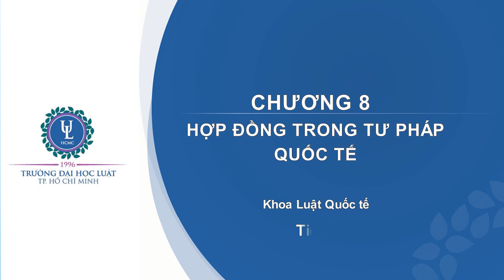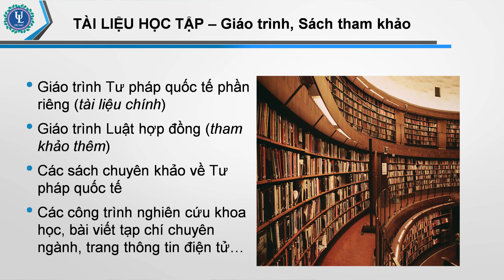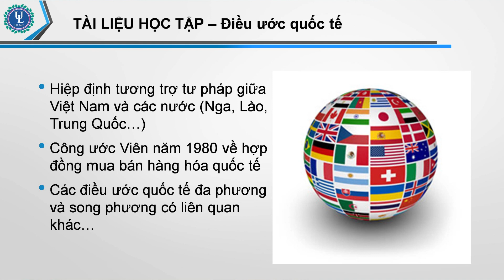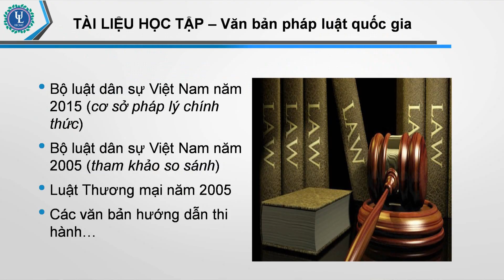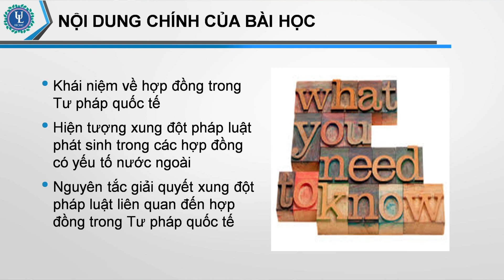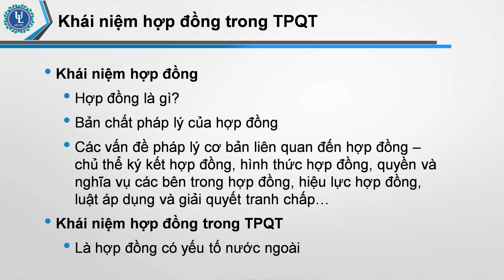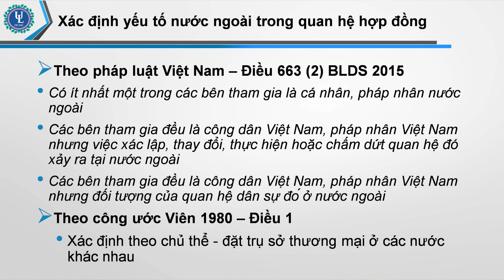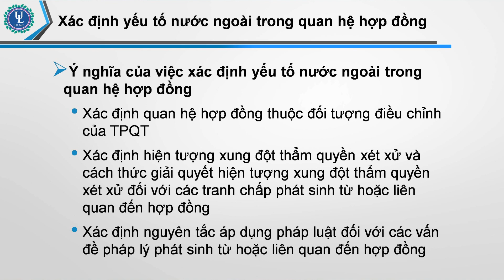Tư pháp quốc tế - Chuong 8 Tiet 1